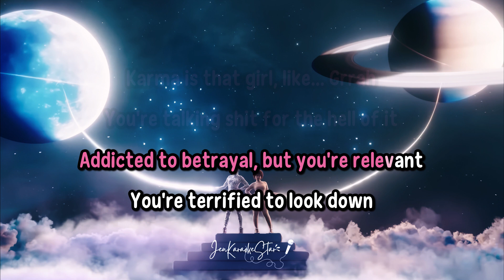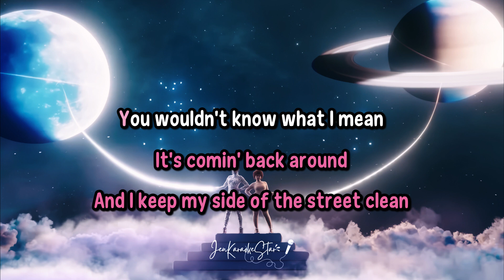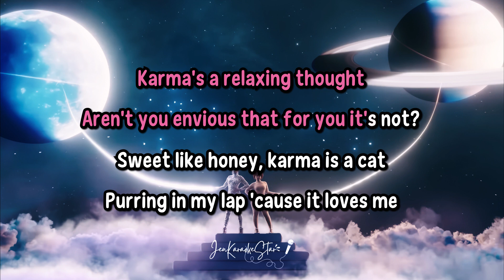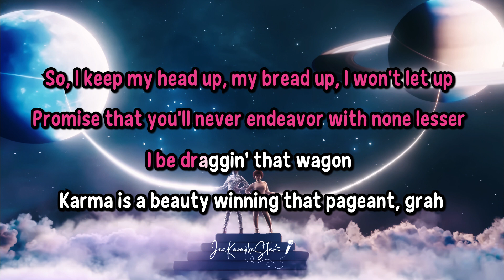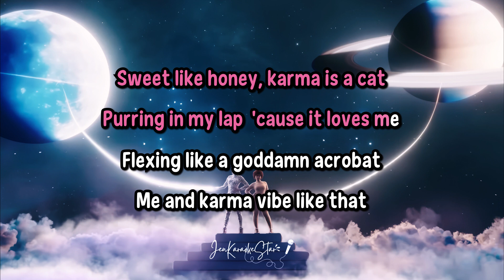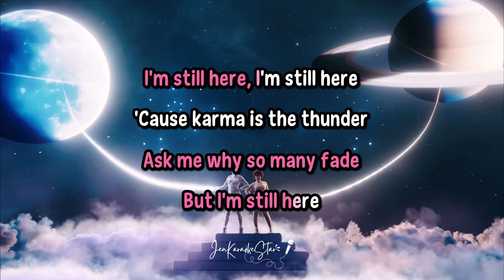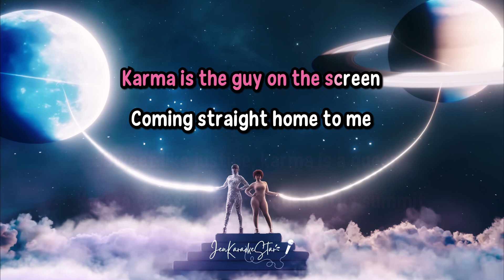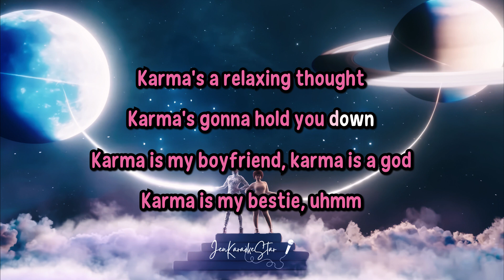Taylor Swift ft. Ice Spice - Karma | Karaoke / Instrumental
🎶Lyrics:
Karma is that girl like (Grah)

You're talking shit
For the hell of it
Addicted to betrayal
But you're relevant
You're terrified to look down
'Cause if you dare
You'll see the glare

Sweet like honey
Karma is a cat

Karma is ya checks 'boutta bounce (Damn)
Karma is a fire in ya house (Grah)
And she 'boutta pop up unannounced (Like)
And she never leaving you alone (Damn)
Watch her put ya opps on a throne (Damn)
Got you waving pretty white flags
Feenin' for that cash
Thinking it'll save ya
Now you switching up ya behavior
It's okay, baby
You ain't gotta worry, karma never gets lazy
Promise that you'll never endeavor with none lesser (Ever, ever)
I be draggin' that wagon
Karma is a beauty winning that pageant (Grah)

'Cause karma is my boyfriend (Damn)
Sweet like honey
Me and karma vibe like that (Grah)

Sweet like justice
Karma is a queen
Karma is the guy on the screen coming straight home to me

Karma is my bestie
Karma's a relaxing thought...
Karma's gonna hold you down